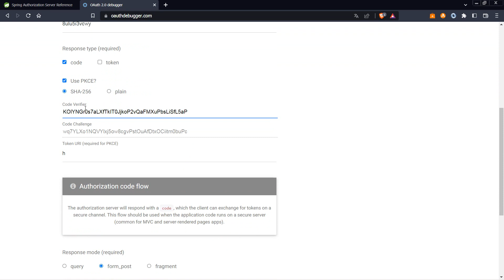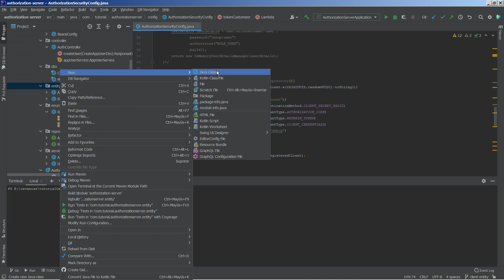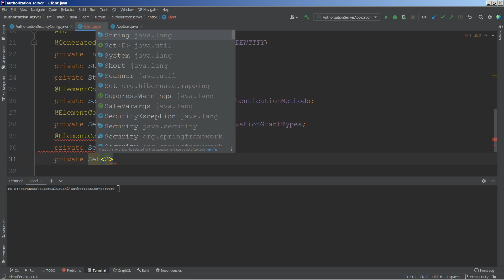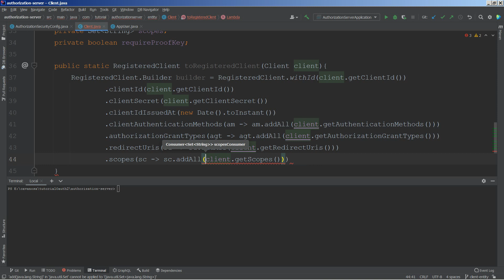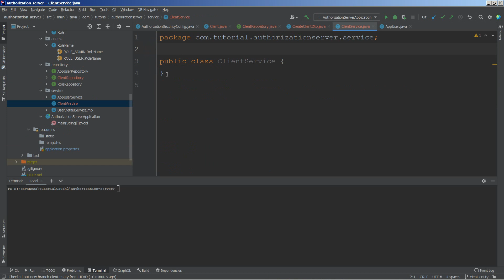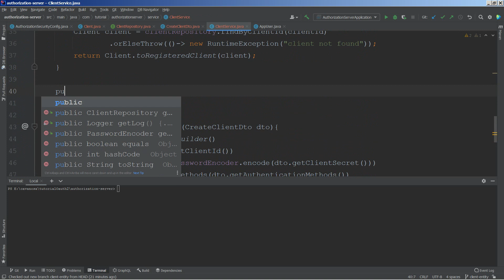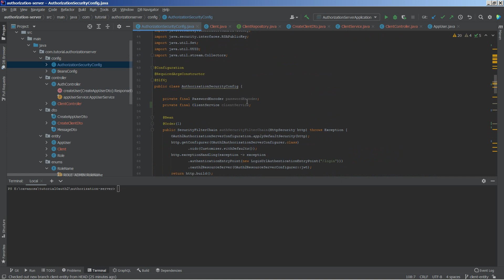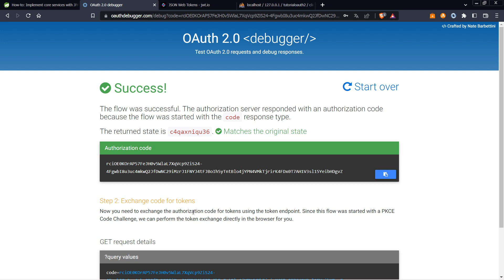Spring Boot 3 OAuth2.0 Authorization Server OAuth2.0 Resource Server Angular Full Stack: Capítulo2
En esta serie vamos a desarrollar desde cero y paso a paso un proyecto full stack con un servidor de autorización de Spring Boot 3 (OAuth 2.0 Authorization Server).

A lo largo de los capítulos iremos implementando varias funcionalidades (usuarios y clientes en base de datos SQL) así como también un servidor de recursos - Resource Server -  al que accederemos con el cliente una vez se haya autenticado el usuario; finalmente, implementaremos dicho cliente con Angular.

En este vídeo toca el turno de hacer persistentes a los clientes en vez de guardarlos en memoria. Para ello tendremos que crear la base de datos, las entidades, servicios y demás clases.

Repositorios:
- Authorization server (ramas jwt-custom y client-entity):